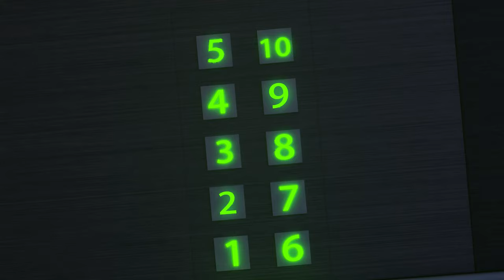Playing hide and seek in the kitchen🌈👩‍🍳🤩Cooking is fun🌈👩‍🍳🤩Learning Colors with friends